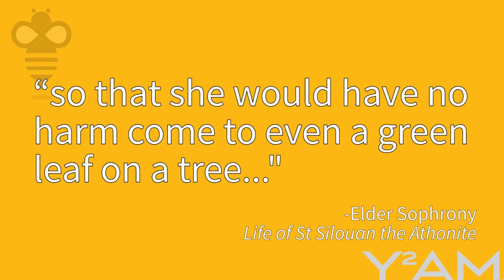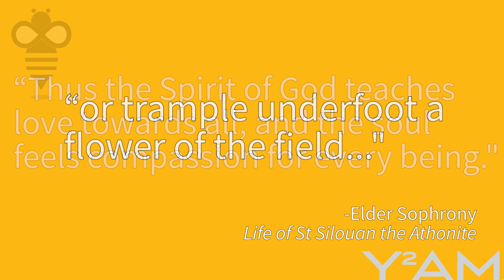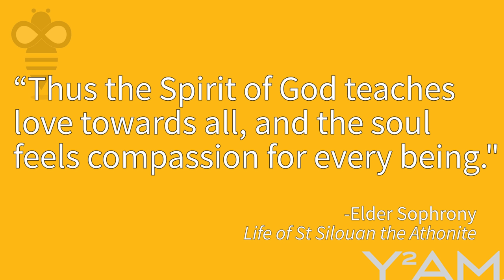Be the Bee # 108 | Why Christians Care for the Environment (w/ Ecumenical Patriarch Bartholomew)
Ecumenical Patriarch Bartholomew and Fr. John Chryssavgis join Steve to explore why caring for the environment is part of our role as Christians and priests of creation.

Watch for details on how you can win a copy of the Ecumenical Patriarch's new biography, signed by Patriarch Bartholomew himself!

Bijoy Thomas, Michael & Maria Mason, Chris Ingram, William Gereny, Elaine & Stephen Harris, Pauline &Ted Koinis, Barbara Kuvshinoff, Chrysanthe Patestos, Patricia O'Drudy, Jim Gabriel, Constantina Dedes, Stephen Anderson, William and Pelagia Gilchrist, George Contas, and Jason Oneida.

Video Co-edited by Sotiri Michalatos

Fr. John Chryssavgis

St. Seraphim of Sarov

Icon of St. Silouan the Athonite

Photo of St. Silouan the Athonite